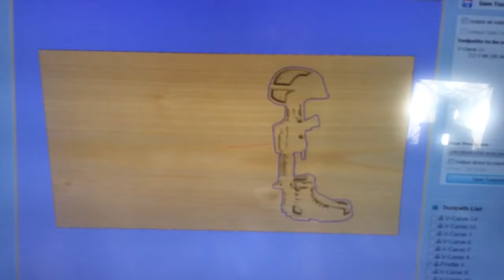Fallen Soldier Flag cut on CNC machine